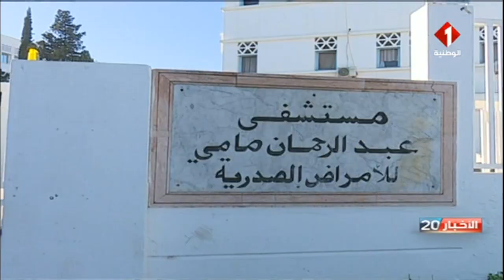الوضع الوبائي || هيمنة فيروس النزلة الوافدة وموجة مرتقبة لكوفيد أواخر شهر ديسمبر الجاري